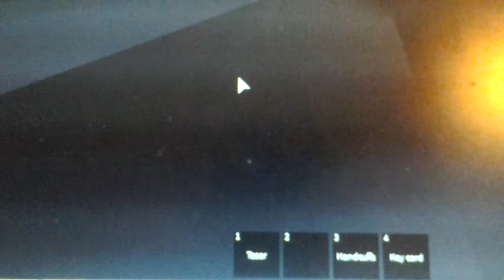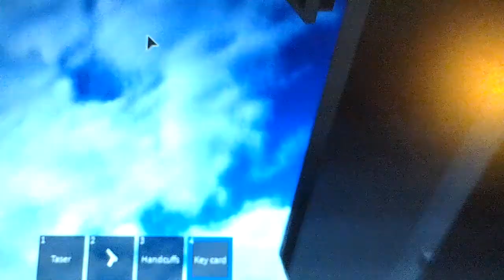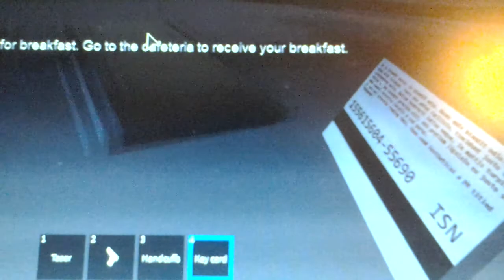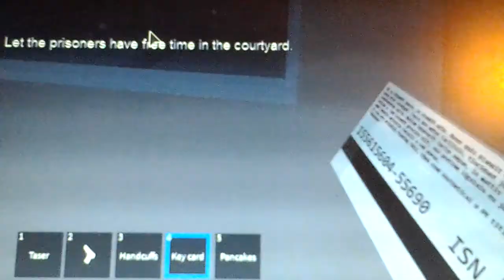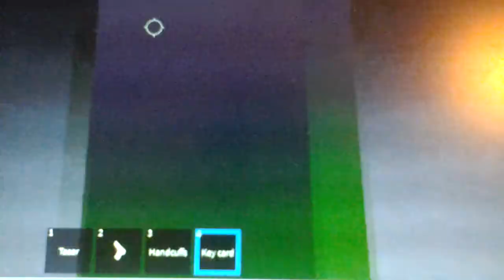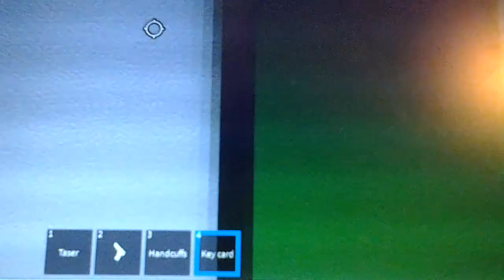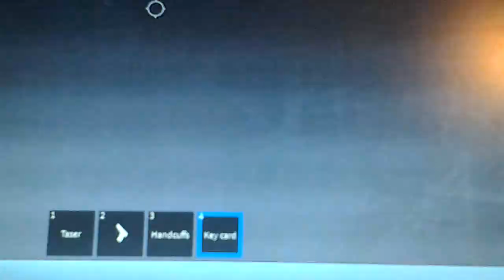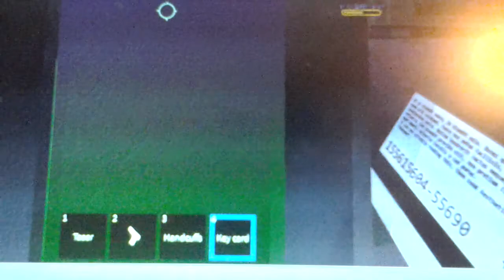My laptop broke a few seconds ago?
Sorry when I didnt talk for a few minits :3